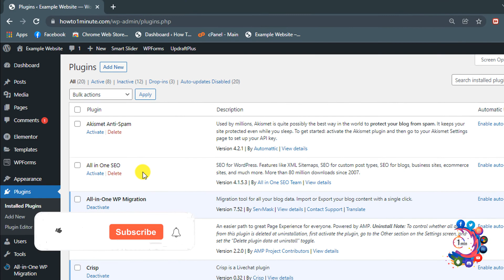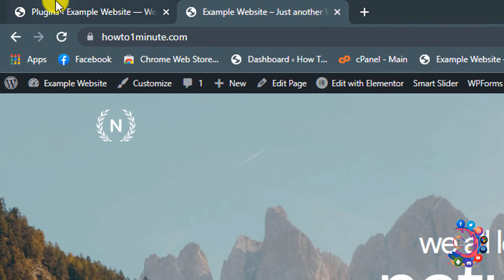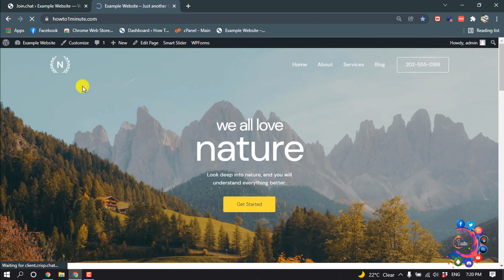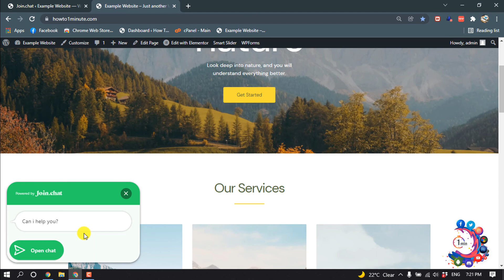How to Add WhatsApp Chat to WordPress Website 2026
Before getting into the details of how to add WhatsApp on your WordPress website, let’s look at why WhatsApp is important. WhatsApp is the most popular messaging app globally, with more than 2 billion people in over 180 countries.

"Keyword"
"best free whatsapp chat plugin for wordpress"
"whatsapp chat plugin for wordpress free"
"add whatsapp to website"
"best whatsapp plugin for wordpress"
"whatsapp chat plugin for website"
"wordpress whatsapp api"
"wp chat app"
"wp social chat plugin"